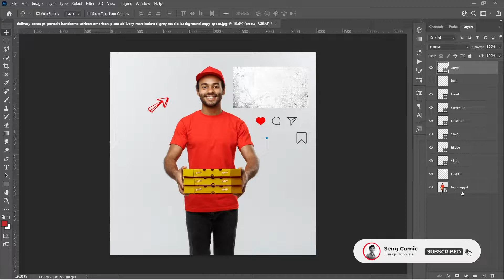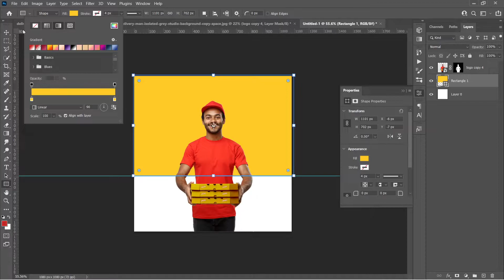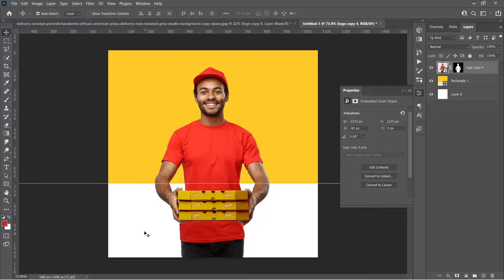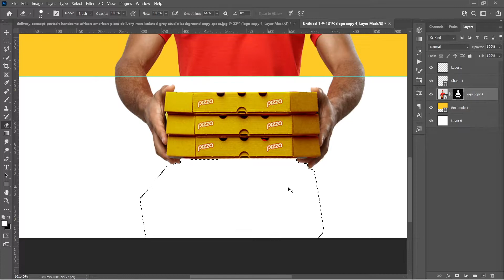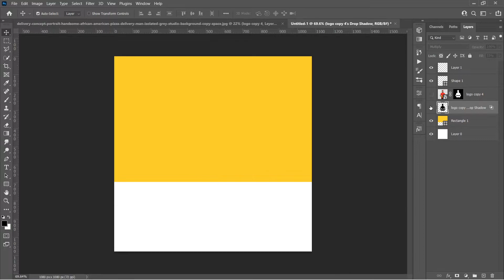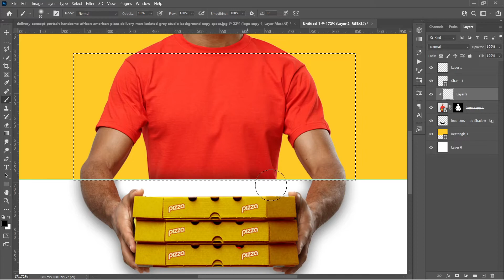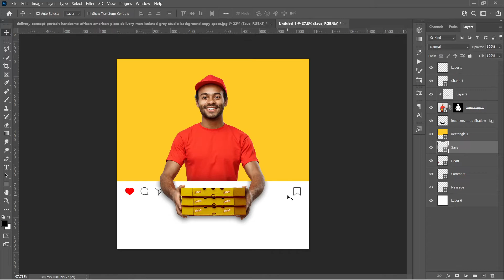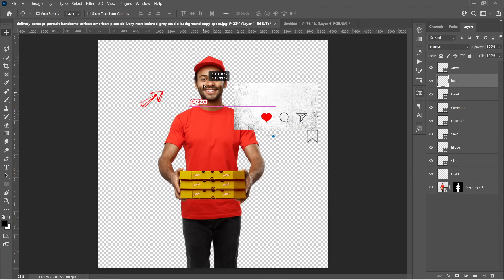Instagram 3d pop effect | Photoshop tutorial | tamil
In this video, I will show you how to create an Instagram 3D pop effect in Photoshop in Tamil. This effect will make your photo look like it is popping out of the screen and create a cool illusion. You can use this effect to make your poster design more eye-catching and creative. You will also learn some Photoshop tips and tricks to improve your graphic design skills in Tamil.

An Instagram 3D pop effect is a technique that uses a duplicate layer and a mask to create a 3D effect on a photo. You can use any photo that you like, but make sure it has some depth and perspective. In this video, I will use a photo of a guy with some boxes in his hand.

I hope you enjoyed this tutorial and learned something new.

My Setup :

💡 Ring light
📱 Graphic Tablet
Mobile Holder